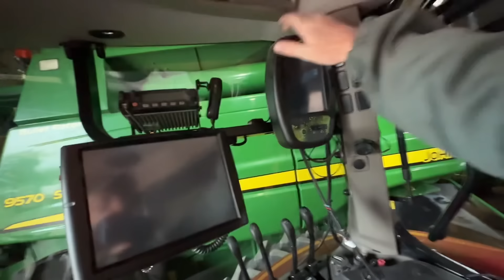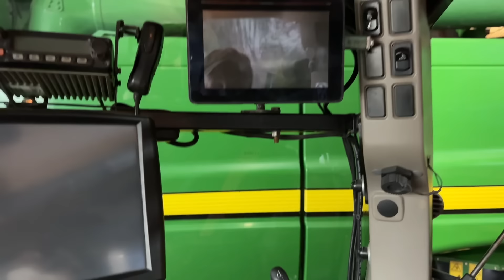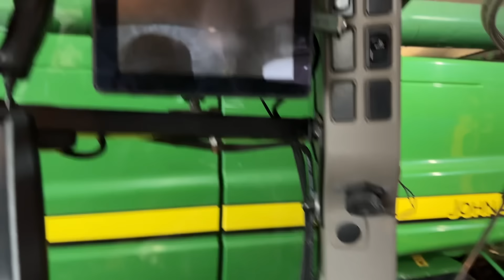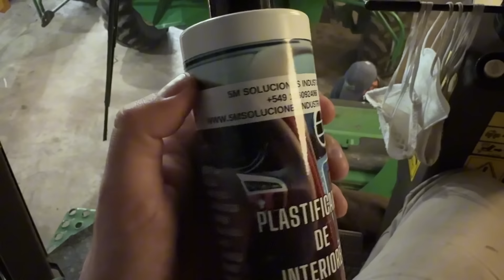SE ARRANCÓ A SEMBRAR SORGO, para las VACAS